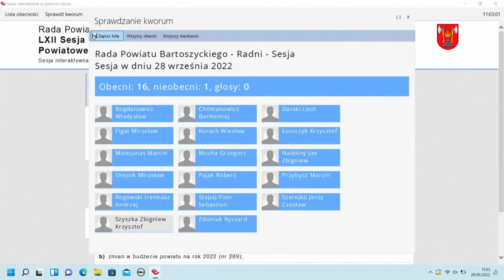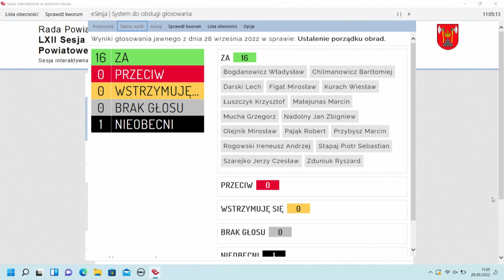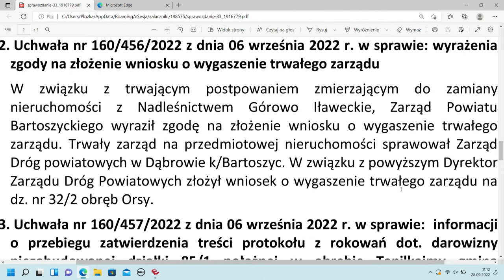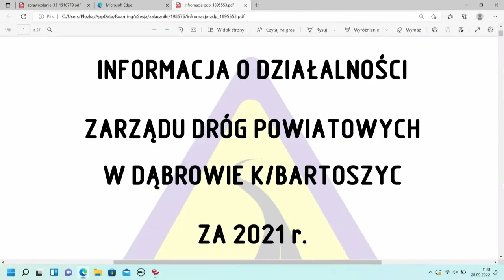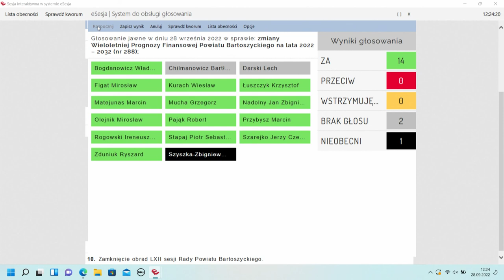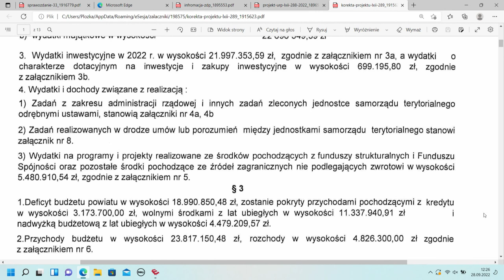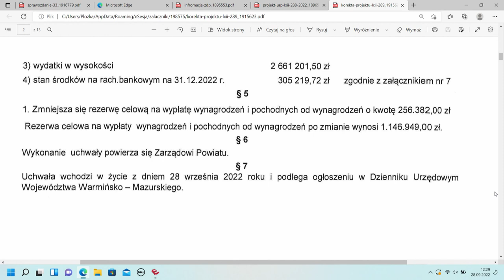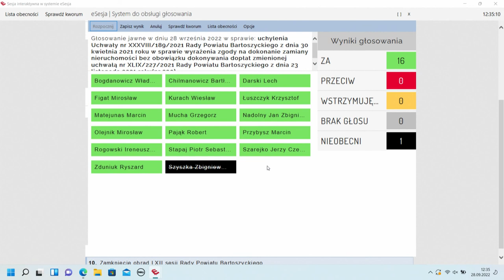LXII sesja Rady Powiatu Bartoszyckiego z dn. 28.09.2022 r.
LXII sesja Rady Powiatu Bartoszyckiego